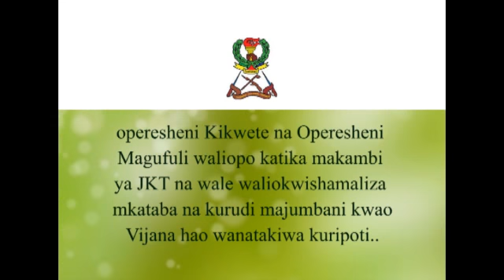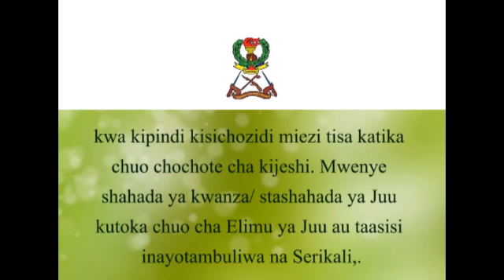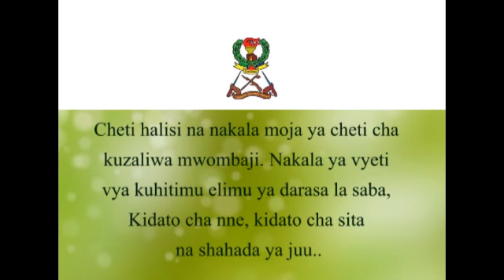AJIRA MPYA ZATANGAZWA UHAMIAJI.